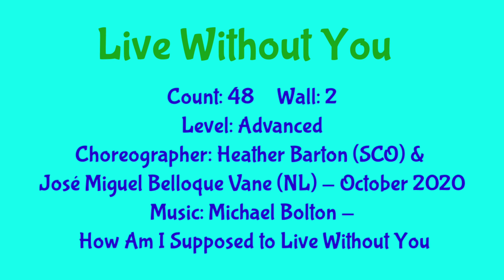Live Without You - Line Dance (Demo & Count)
Level: Advanced
Choreographer: Heather Barton (SCO) & José Miguel Belloque Vane (NL) - October 2020
Music: Michael Bolton - How Am I Supposed to Live Without You